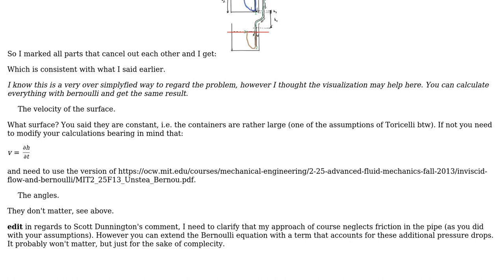Engineering: Calculating the flow rate of a siphon system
With thanks & praise to God, and with thanks to the many people who have made this project possible! You are responsible for your own actions.